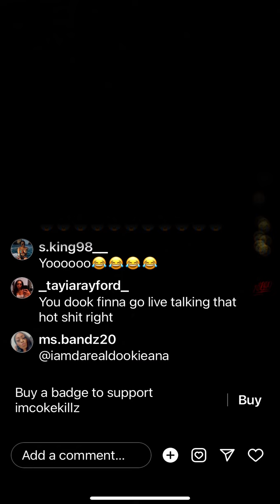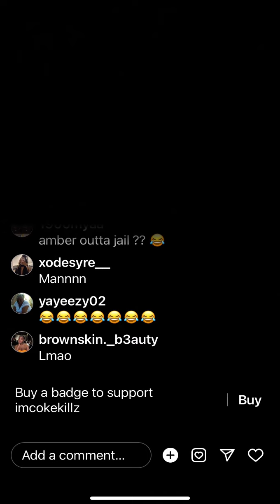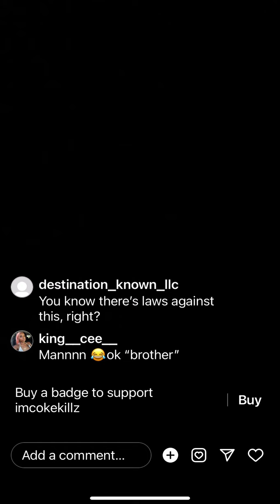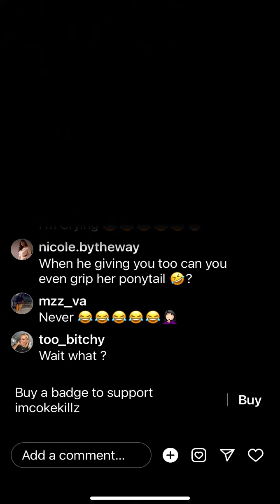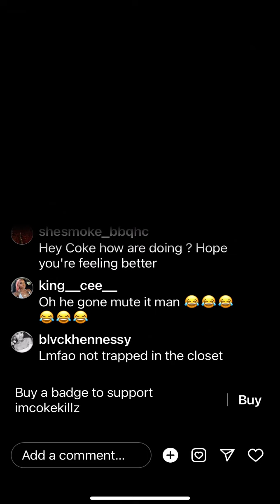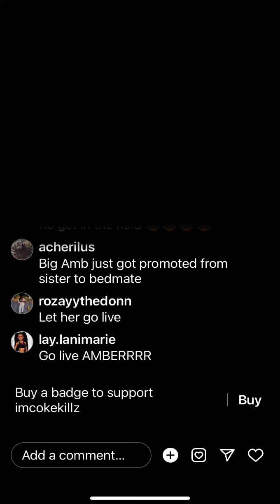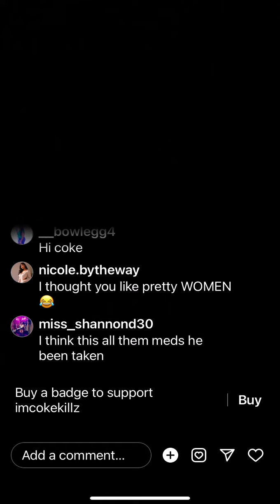Y’all what is coke and Amber doing?